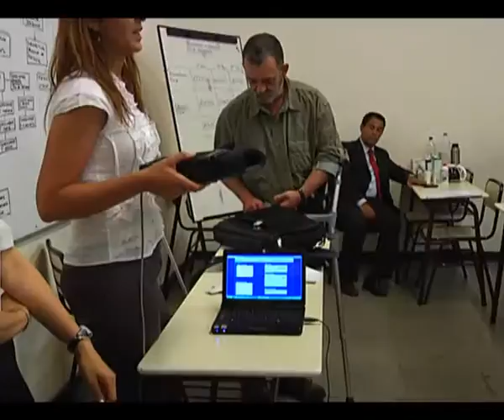Jornadas Ucci - Seguridad Vial